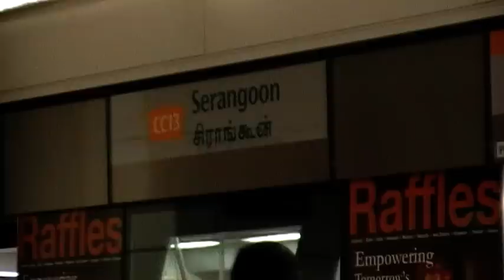[SMRT] Circle Line [C830] [26] Arriving Serangoon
This is the LAST connecting train to HabourFront Interchange.